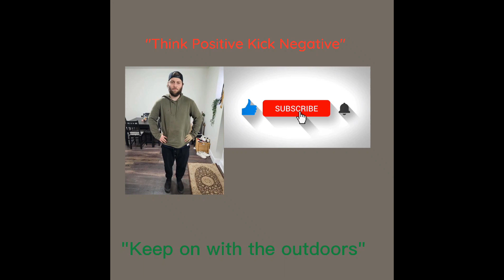Thank you for all the love and support!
Hope you guys all enjoyed the last video!

Please tell your friends about my videos! I would really appreciate the support!

"Think Positive Kick Negative"
"Keep on with the Outdoors"